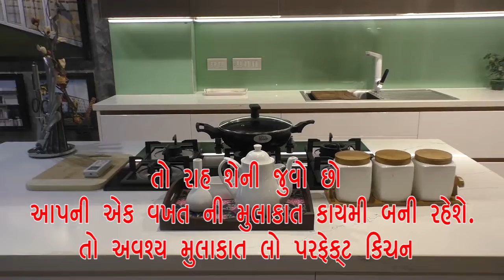ડિવાઇન કચ્છ લાઈફ કેર સુપર સ્પેશિયાલિસ્ટ હોસ્પિટલ ભુજ ખાતે દર શનિવારે ફ્રી નિદાન કેમ્પનો આયોજન કરવામા